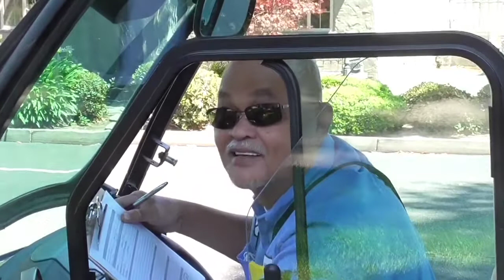FUN DAY GREAT TIMES UNTIL A PEOPLE WENT MIA and LJLP SPRUNG INTO ACTION YAYAAAAH! GO PEOPLE GO! 🙊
*OPEN HONEST GENUINE*
*CONVERSATIONS IS The KEY*
*To MEANINGFUL COMMUNICATIONS*  🌬

Come to the Here & Now or Present
Career or Passion

Theories and Theologians: Philosophies and Techniques... Listen, Study, Learn...

Listen to @SilenceoftheLaw 🏍️⚔️ ✨ As HE is 🌱 HELPING to GROW the TREE of LIBERTY 🌳 at 4:20 West Coast Time

BREAK the PERSON CURSE with Bonehead Youwish 🧠🛠⭐ as Real Eyes Realize Real Lies Everyday at 4:20 PM somewhere OVER the PACIFIC one TIME ZONE WEST of CALI 😁